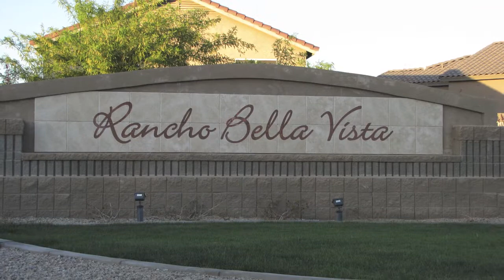Queen Creek Homes For Sale - Rancho Bella VIsta Bank Owned Pool Home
Fannie Mae Pool Home for Sale in Queen Creek San Tan Valley Arizona